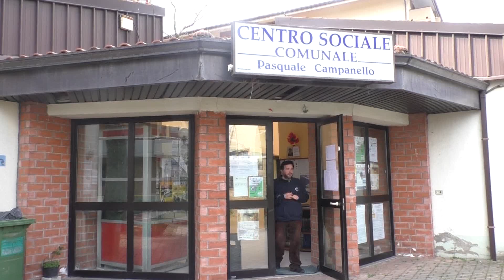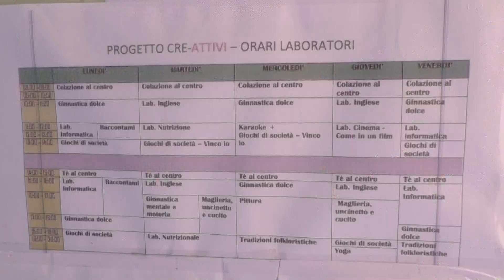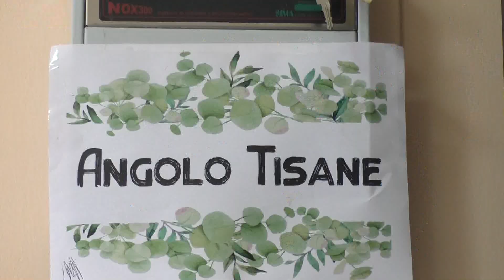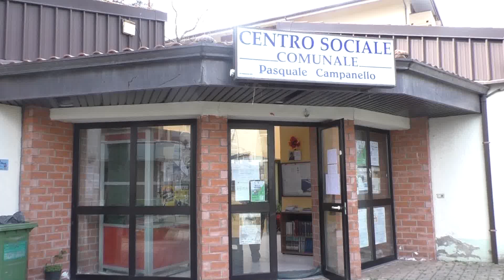Speciale Progetto "Cre - Attivi"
Andiamo a vedere insieme le numerose attività fatte al centro "Pasquale Campanello", destinate alla terza età.